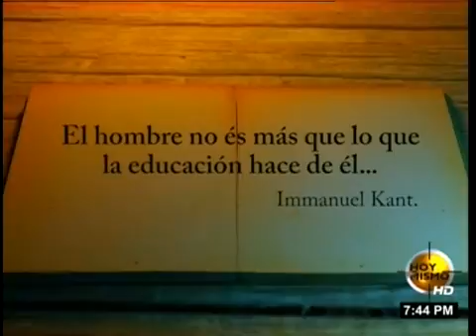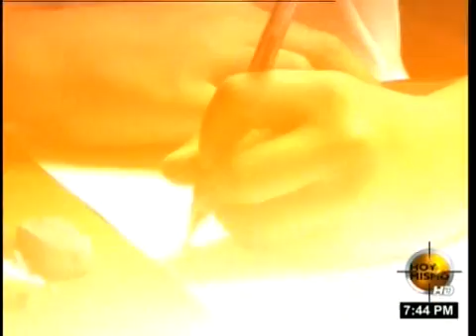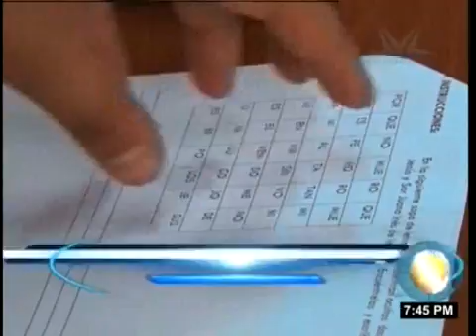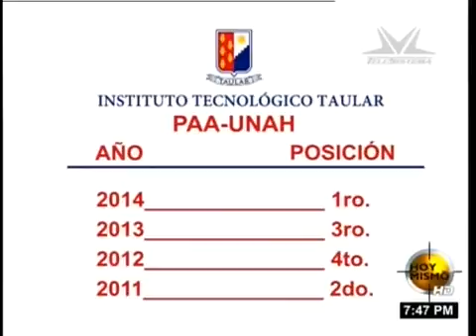TVC Hoy Mismo Estelar- Porque nos Importa: Fundación Taular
Televicentro TVC tvcplay TelevicnetroHN Taular que en Nahuatl significa abundante sembrado de maíz es el nombre de la fundación que desde 1997 promueve mejorar la calidad de vida fomentar la excelencia académica, la formación humana y la capacitación técnica y profesional de jóvenes estudiantes que provienen de familias de escasos recursos económicos de Tegucigalpa y sus alrededores.